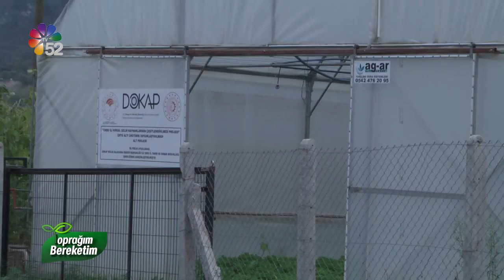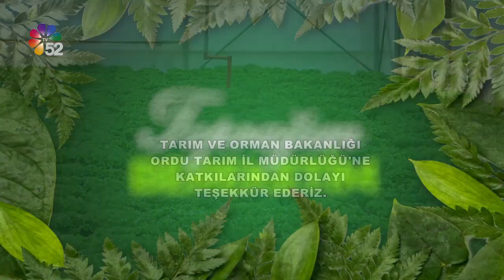12/11/2022 TOPRAĞIM BEREKETİM - SERACILIK